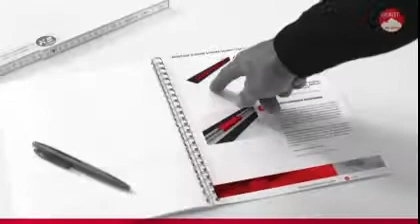Everest Solar Systems D-Dome